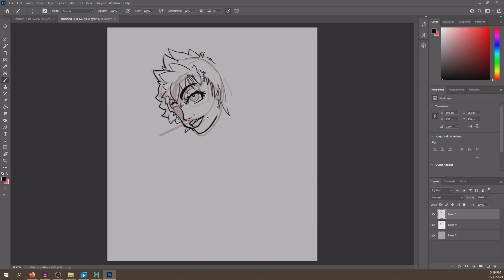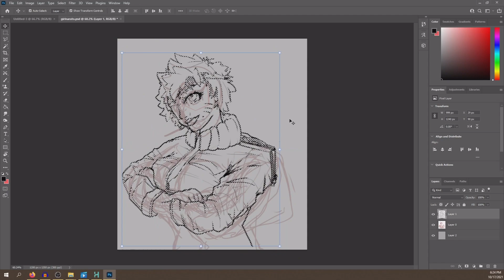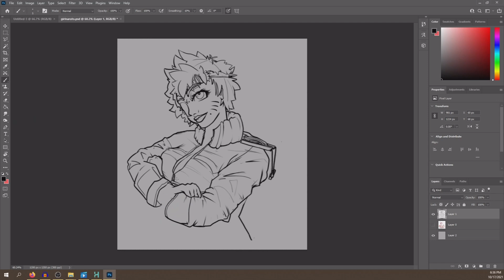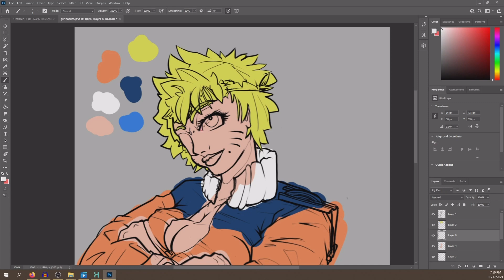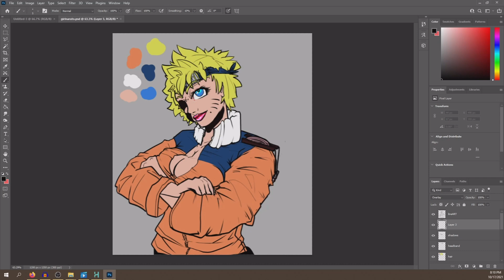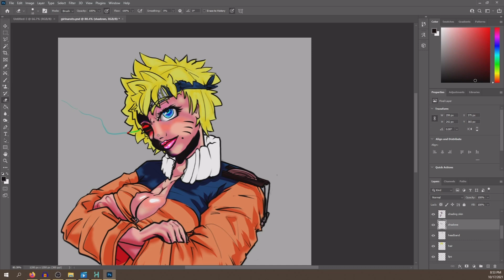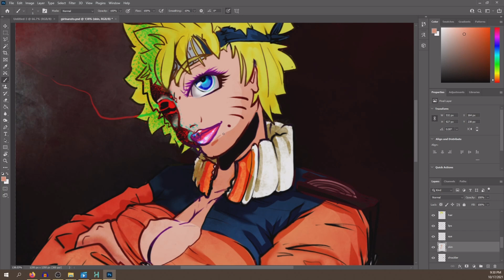Female Naruto Digital Painting Timelapse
Time-lapse of a digital painting in photoshop. Female Naruto took about 2-3 hours.